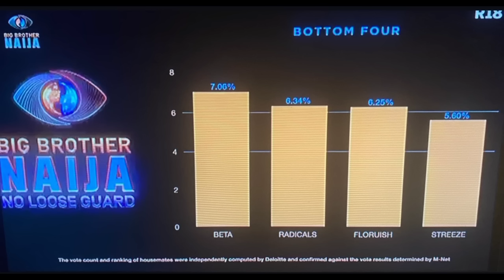HAND & WANNI MOCK RUTHIE AS FLOURISH & STREEZE GETS EVICTED| BIGGIE RESETS THE GAME